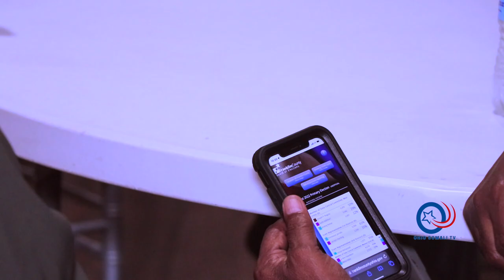DAAWO: GUUSHII ISMAIL MOHAMED IYO MUNIIRA ABDILAHI COLUMBUS OHIO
DAAWO: GUUSHII ISMAIL MOHAMED IYO MUNIIRA ABDILAHI COLUMBUS